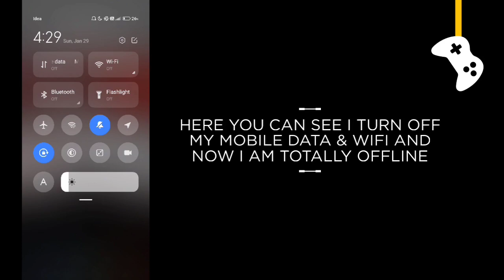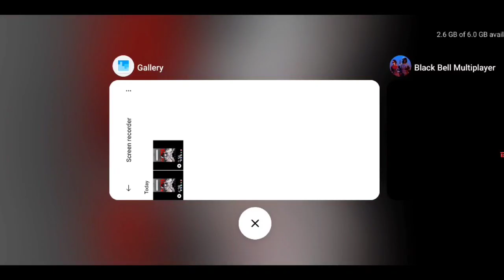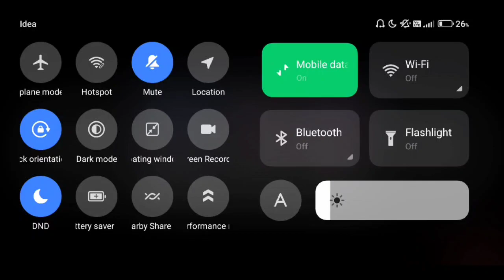Black Bell Multiplayer game offline or online ?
In this video I will show you that Black Bell Multiplayer game is offline or not.

Is Black Bell Multiplayer game work without internet connection or wifi?

Black Bell Multiplayer offline gameplay, Black Bell Multiplayer offline, Black Bell Multiplayer gameplay, Black Bell Multiplayer game, Black Bell Multiplayer game offline ya online.

G7 Assist.